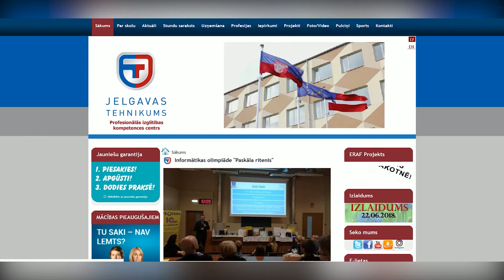Jaunais Automehāniķis 2018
Sveicam nacionālā konkursā "Jaunais Automehāniķis 2018 " uzvarētāju Emīlu - Eriku Rūteru un finālistu Jāni Rīderu